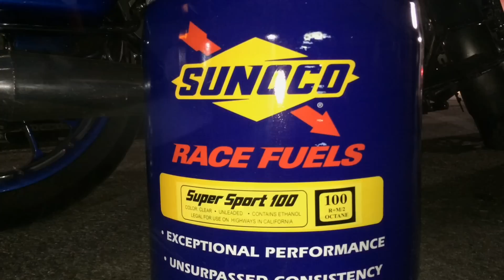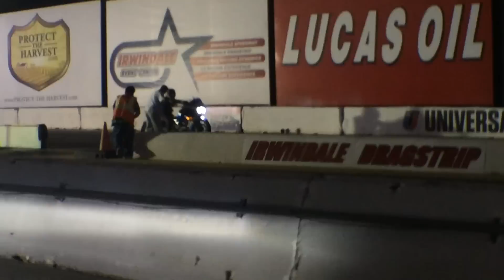Eddie Reed at Irwindale Speedway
Footage was filmed and edited on iPHONE 5s